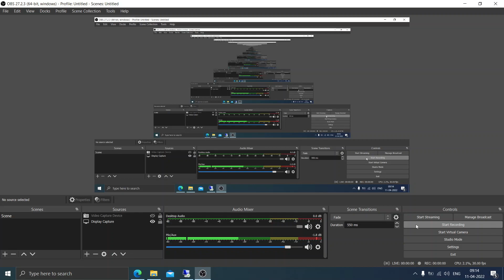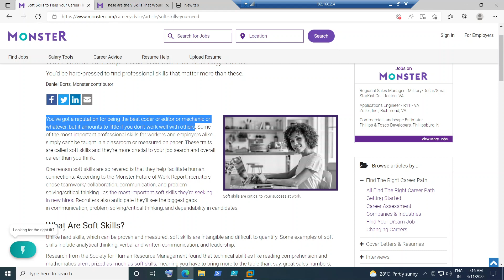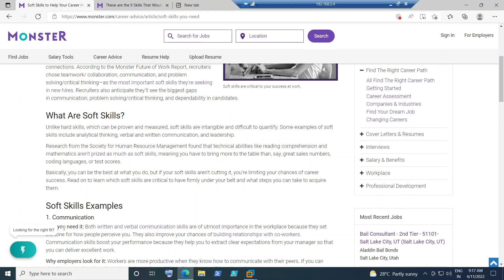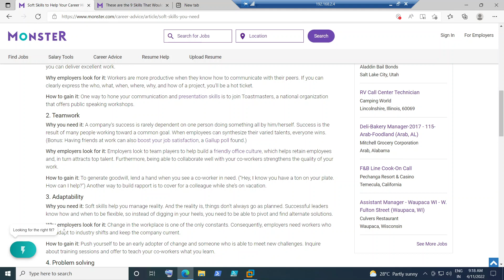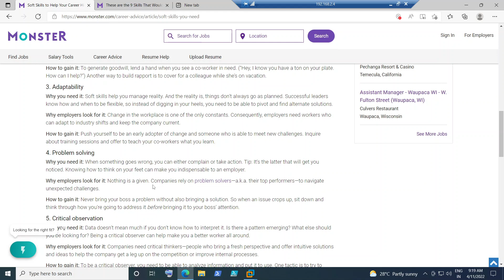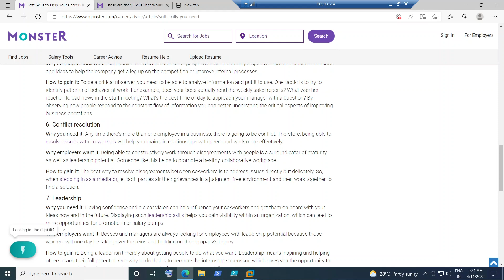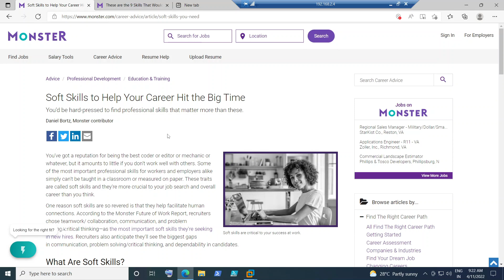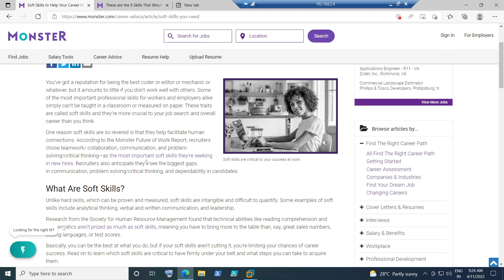Citrix- The number 1 skill that will help you Get a better Job and Pay in IT industry.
In this video, I have spoken about the importance of Soft Skills in any IT environment. Soft Skills unlike hard skills are very crucial at work to cummunicate well with clients on daily basis.

Hey there, future Citrix superheroes! Ready to dive into the exciting world of Citrix and level up your skills? Look no further! Click the link below and join me on this incredible adventure. Together, we'll embark on a journey to master Citrix, unlocking new abilities and becoming tech legends. Get ready to soar to new heights, conquer challenges, and have a blast every step of the way. Let's unleash our inner Citrix superheroes! 🚀

My courses are in Udemy now.

1. Citrix Fundamentals for Beginners ( Level 1 )

2. Citrix Administrator ( Level 2 ) - Your Path To Success !!

3. PowerShell Fundamentals for Citrix Administrators.

4. Monitor and Troubleshoot using Citrix Director.

5. Fundamentals of Citrix Cloud

6. Top 27 E-Mail Conversations in IT industry

Thanks!